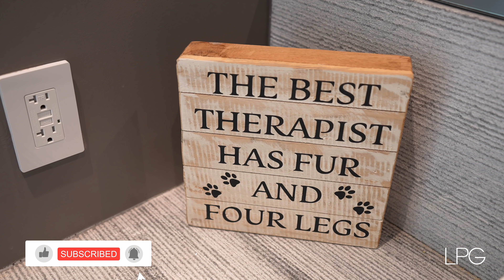$50,000,000 Resort Style MEGA Mansion in Miami Beach, FL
0:00 - House 1
3:46 - House 2
6:04 - House 3
8:01 - House 4